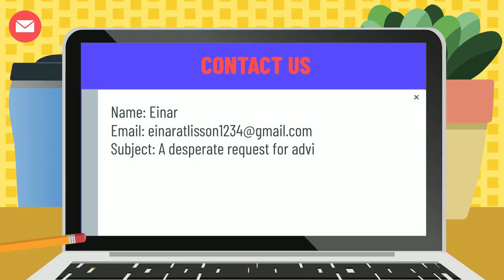普甲B4U1 課文動畫 無字